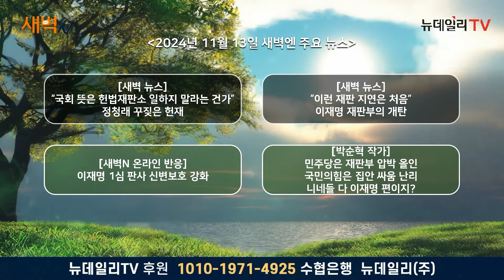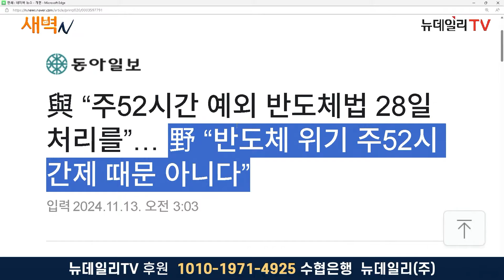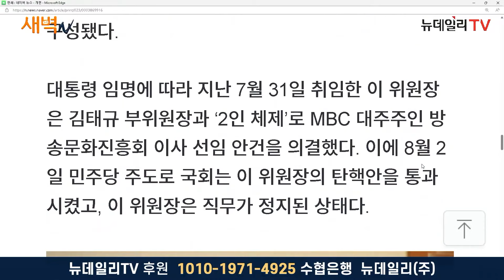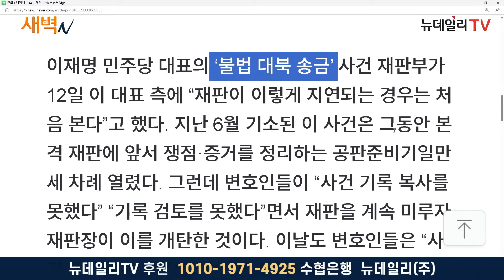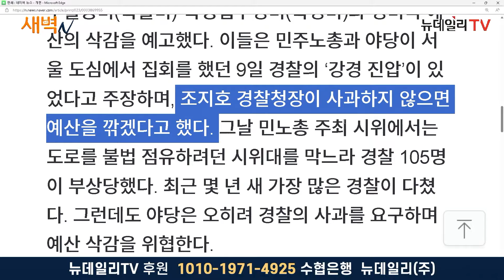민노총에게 폭행 당하고 민주당이 예산도 깎아... 서러운 한국 경찰